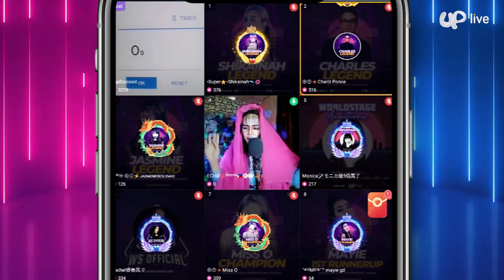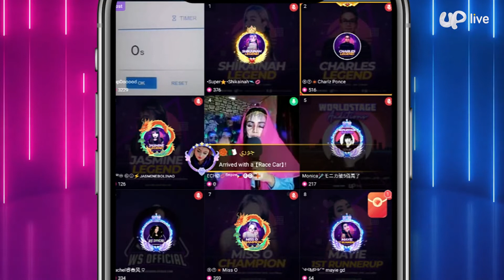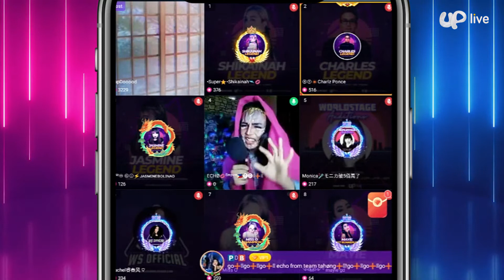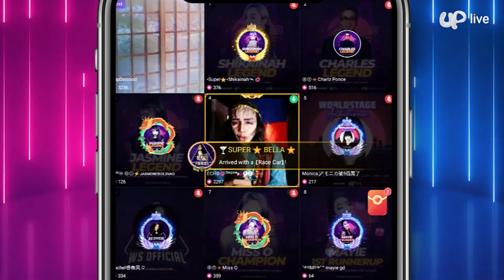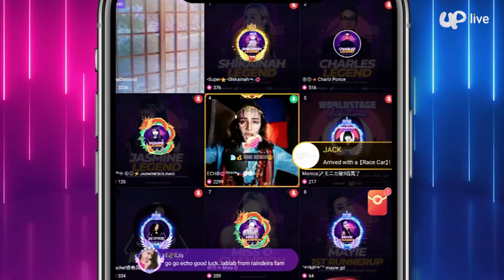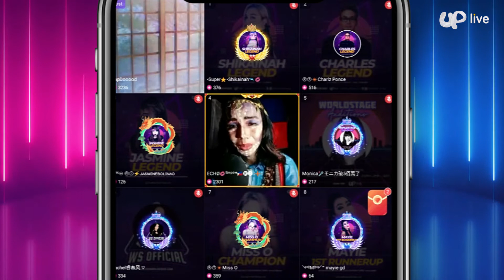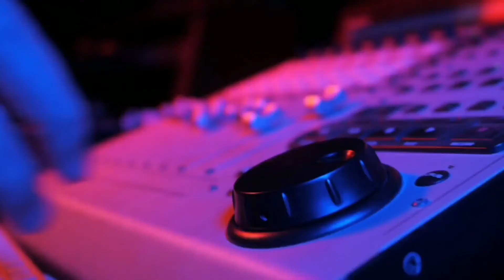ECHO | Uplive Worldstage | Grand Finals March 2021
Uplive Worldstage March 2021 Grand Finals performance
ECHØ💋ᴱᵐᵖⁱʳᵉ🇵🇭🅡🅓🤍
Philippines
UPID: dearechofficial

Hosted by:
Rapdooood (UPID: bojio_88)

▶About Uplive
Owned by Asia Innovations Group, Uplive is the largest independent video-centric live social apps globally (excluding Mainland China) as measured by monthly average users (MAU) in the nine months ended September 30, 2020.
Launched in July 2016, Uplive enables video social users to live stream to the world, sharing their talents and building connections, in real time, with users across the globe. Uplive currently serves over 160 million users across more than 200 countries and regions globally. Twitter recognized Uplive as one of the most influential international brands in 2019.

Asia Innovations Group Ltd (AIG) leads the evolution of the online interactive entertainment space in emerging markets, with a focus on live social, providing an engaging platform for real-time, interactive, instant social experiences between users.  AIG operates a portfolio of category-leading live social products including video centric live social (Uplive), dating centric live social (Lamour, FancyU and Wink), and fan centric live social (SuperFans) categories. Together, AIG's product portfolio serves 270 million users across more than 200 countries and regions globally.
Founded in 2013, AIG is a global company focused on emerging market regions including Southeast Asia, the Middle East, North Africa, Pan-India, and South America. AIG has offices in Ho Chi Minh City, Kuala Lumpur, Jakarta, Hong Kong and Taipei, etc.
AIG is led by online and social media pioneers who have built some of the world's most recognized consumer technology products while holding senior roles at Tencent, Google, and Microsoft, and Zynga.